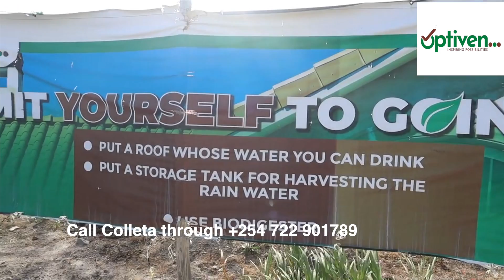EX Kemsa:CA boss Kembi Gitura declares to vie for Murang'a Senator!!Kenyans are happy!